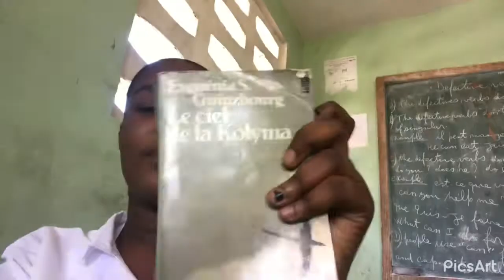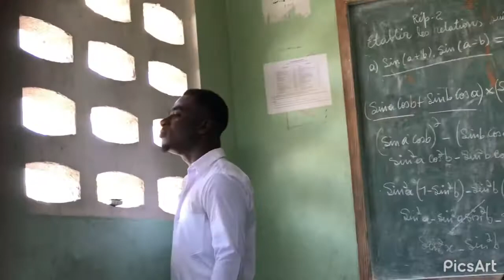Une journée dans ma vie ( lycée 🏫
So merci a toute zanmim yo kite accepter Mwen filmer yo ❤️🙈
Merci spécialement a Nicky_officiel509❤️